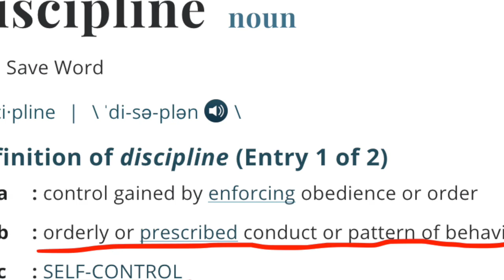The extra "supplement" you MUST HAVE for mental + emotional health! | It's essential 😁 | Vitamin D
Our mental and emotional health needs tending to on a regular basis just like our physical bodies do. We can be proactive with our physical health and well being and the same is true with mental and emotional health. This is one video in a short series on "vitamins" for mental and emotional health. This is a small and simple thing that will make huge differences in your relationships and life overall. Check this one out and look for the other vitamin videos to make sure you have all the supplements you need! 😁